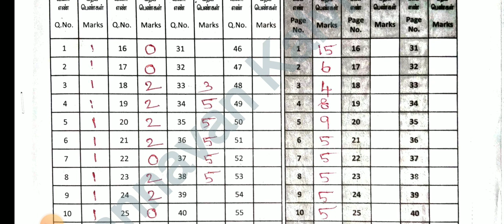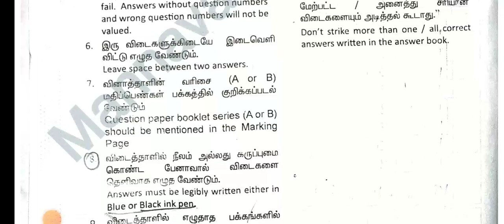11TH STD PURE SCIENCE BOTANY COMMON QUARTERLY EXAMINATION SEPTEMBER PAPERPRESENTATION II 11TH BOTANY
11TH STD PURE SCIENCE BOTANY COMMON QUARTERLY EXAMINATION SEPTEMBER PAPERPRESENTATION II 11TH BOTANY
12TH COMMON QUARTERLY EXAM SEPTEMBER-2023 OFFICIAL ORIGINAL QUESTIONPAPER ECONOMIC PAPERPRESENTATION

10TH STD SCIENCE COMMON QUARTERLY EXAMINATION SEPTEMBER-2023 PAPER PRESENTATION II 10THSTD SCIENCE 💯
12TH ECONOMIC QUARTERLY EXAMINATION SEPTEMBER-2023 PAPER PRESENTATION II 12TH ECONOMIC PRESENTATION💯

12THSTD TAMIL QUARTERLY EXAMINATION-2023 OFFICIAL ORIGINAL QUESTIONPAPER II 12TH QUARTERLY EXAM-2023

12TH STD BIOLOGY QUARTERLY EXAMI-2023 OFFICIAL ORIGINAL QUESTION PAPER II 12TH QUARTERLY EXAM-2023🔴💯
11TH STD BIOLOGY QUARTERLY EXAMINATION-2023 OFFICIAL ORIGINAL QUESTIONPAPER II 11TH QUARTERLYEXAM-23

11TH COMPUTER SCIENCE QUARTERLY EXAM SEPTEMBER 2023 OFFICIAL ORIGINAL QUESTION PAPER II11TH COMPUTER
12TH STD ZOOLOGY QUARTERLY EXAM SEPTEMBER-2023 OFFICIAL ORIGINAL QUESTION PAPER II 12TH STD ZOOLOGY💯

12THSTD MATHS QUARTERLY EXAMINATION SEPTEMBER-2023 OFFICIAL ORIGINAL QUESTIONPAPER II 12TH STD TAMIL

12THSTD TAMIL QUARTERLY EXAMINATION SEPTEMBER-2023 OFFICIAL ORIGINAL QUESTIONPAPER II 12TH STD TAMIL

12TH STD FIRST MID TERM TEST AUGUST-2023 BIO-ZOOLOGY IMPORTANT 2,3,5 MARKS QUESTION BANK 12THZOOLOGY

10TH STD TAMIL FIRST MID TREM TEST AUGUST-2023 OFFICIAL ORIGINAL QUESTION PAPER II 10TH STD TAMIL 🔴💯

10TH STD MATHS FIRST MID TERM TEST AUGUST-2023 OFFICIAL ORIGINAL QUESTION PAPER II 10TH STD MATHS🔴💯👍
10TH STD TAMIL FIRST MID TERM TEST AUGUST-2023 OFFICIAL ORIGINAL QUESTION PAPER II 10TH STD TAMIL🔴💯👍
7TH STD FIRST MID TREM TEST AUGUST-2023 OFFICIAL SYLLABUS QUESTION PATTERN MARKS ALLOTMENT II7TH STD

6TH STD FIRST MID TREM TEST AUGUST-2023 OFFICIAL SYLLABUS QUESTION PATTERN MARKS ALLOTMENT II6TH STD

12TH STD ENGLISH FIRST MID TREM TEST JULY AUGUST-2023 OFFICIAL ORIGINAL FIRST MID TREM TEST QUESTION
12TH STD BIOLOGY FIRST MID TREM TEST JULY AUGUST-2023 OFFICIAL ORIGINAL FIRST MID TREM TEST QUESTION
12TH STD ACCOUNTANCY FIRST MID TREM TEST JULY AUGUST-2023 OFFICIAL ORIGINAL QUESTION PAPER& ANSKEY💯🔴

10THSTD#WHAT'SAPP#GRUOP

12TH STD SCHOOL UPDATE 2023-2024

11TH STD SCHOOL UPDATE 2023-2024

10TH STD SCHOOL UPDATE 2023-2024